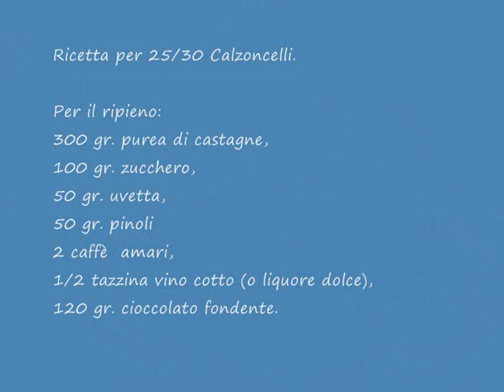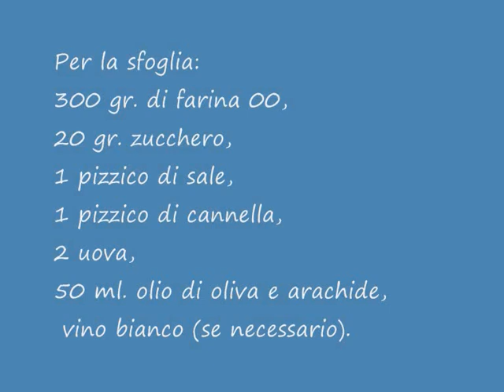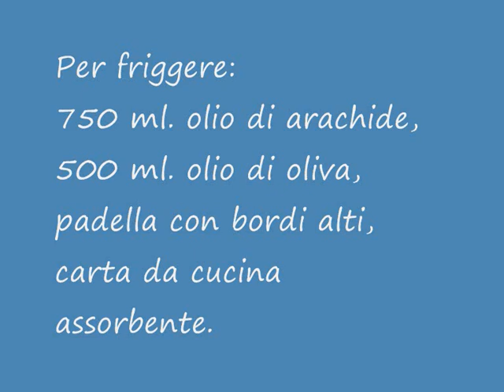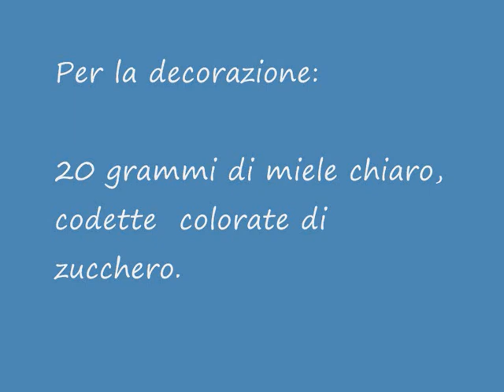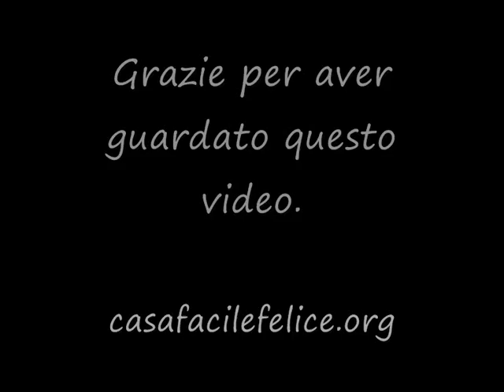Calzoncelli dolci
Dolcetti ripieni di castagne, cioccolato, pinoli e uvetta;  fritti e decorati con miele e confettini colorati. Ricetta spiegata passo passo, adatta anche a chi non ha mai provato. Vi ricordo che gli ingredienti asciutti dell'impasto della sfoglia: lo zucchero, il pizzico di sale o altro  (cannella, pepe, ...) vanno sempre o quasi mescolati prima di aggiungere i liquidi: olio, uova, vino, liquore, latte o altro. In questo video lo zucchero viene mescolato alla farina prima di aggiungere i liquidi.